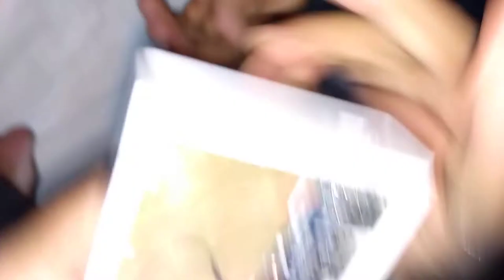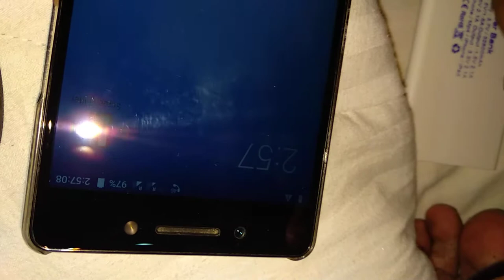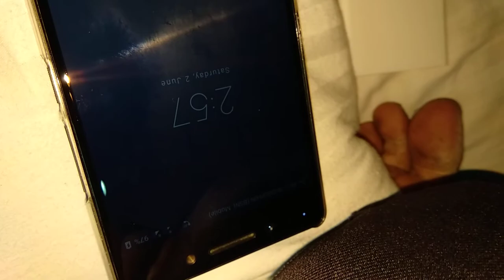palika bazaar truth behind the cheap price exposed !!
Don't buy any electronics from Delhi... You may get fool Use only original.. it shows 32000 but... Leave it.. watch till end..